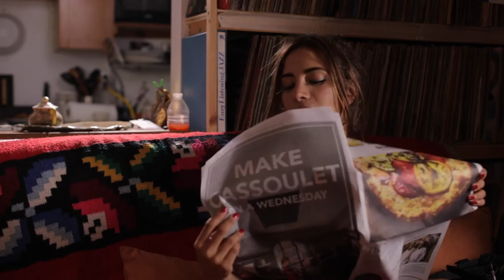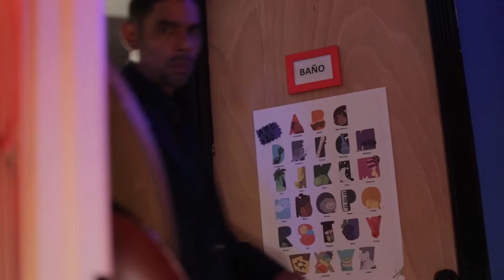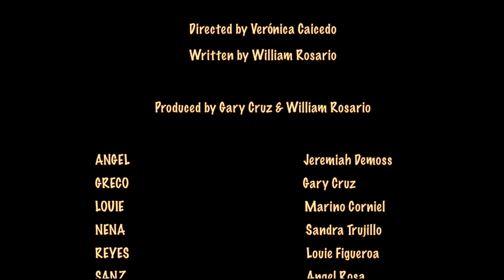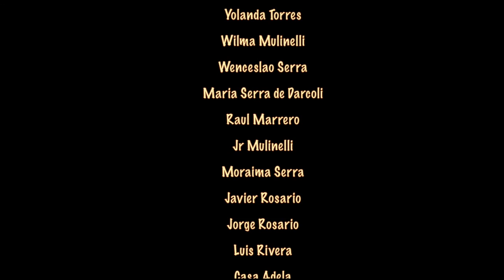El Tumbe (short film)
Greco Cardona thought he was done with his past, the problem was his past was not done with him...

Almost six years have gone by since Greco Cardona left the city.
But Carmen's murder unravels a well kept secret, and he does not hesitate to return.
But coming back to the Lower East side means he has to re-open closed wounds,
dive deep into the craziness he once left behind, all to confront the man behind the crime...
Cardona plays once more, to save his soul...